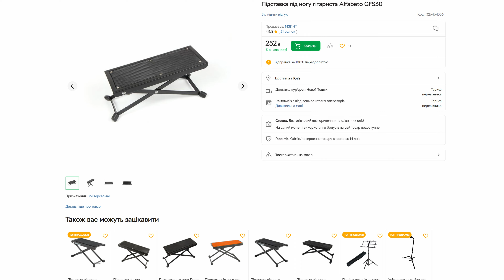Посадка З Гітарою: Як Правильно?